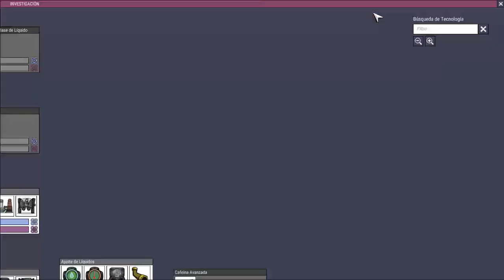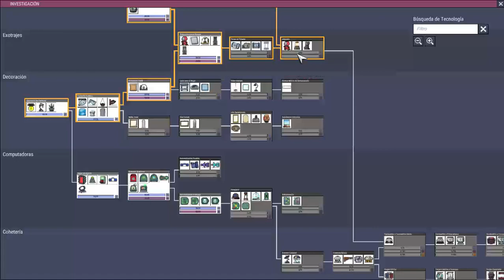Oxygen Not Included El Palenque T1C13*¡Emergencia! Sin gas natural* Cap. del 94 al 101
Aventura en Oxygen Not Included El Palenque. Cambio de prioridades. Se agota el gas natural y regresamos a generar electricidad a carbón, pero fuera de la base. Nos acercamos a la fuente de agua caliente.